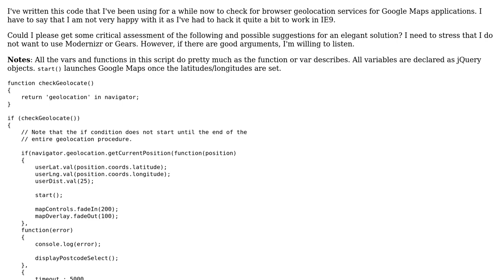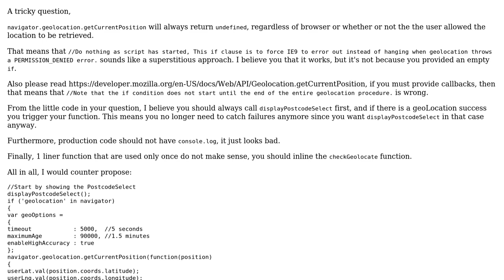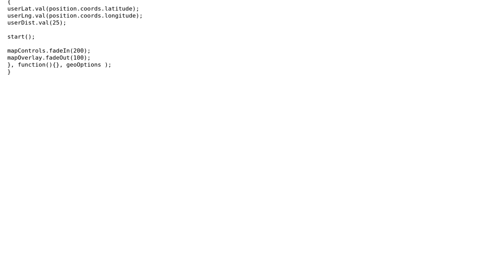Code Review: Geolocation check and error management for Google Maps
With thanks & praise to God, and with thanks to the many people who have made this project possible! | Content (except music & images) licensed under CC BY-SA | Music | Images & others | With thanks to user konijn user Jamal user David Barker and the Stack Exchange Network Trademarks are property of their respective owners. You are responsible for your own actions.